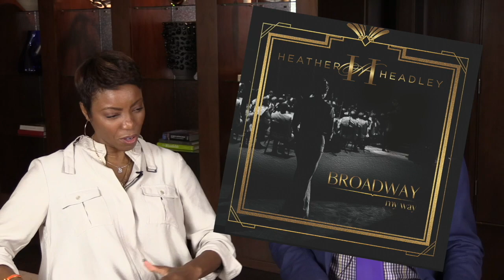Interview: She's Queen of the Kings! Catching Up with Brooklyn-Bound Heather Headley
From BroadwayWorld's Archive: She has already protected the Pride Lands, ruled Nubia, controlled center stage, and dominated the Juke Joint. What's next for Broadway's favorite beltress?